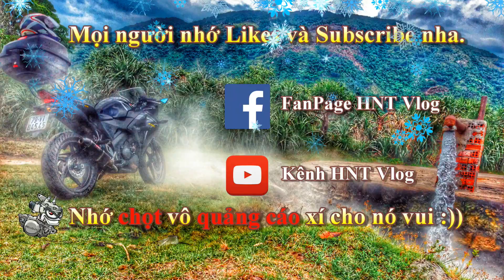[ĐỊA ĐIỂM HẸN HÒ] CÂU CÁ GIẢI TRÍ | CBR150 | Hưng NhaTrang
Xin chào toàn thể các anh chị em thân thương hè hè.

NOEL vừa rồi mưa gió quá nên chẳng đi quay được gì nhiều cho anh chị em xem, cũng như chả đi chơi được gì. Cho nên sáng hôm sau rủ bạn mình đi câu cá thư giãn, mang tiếng đi câu chứ lên đó chả câu con nào, chủ yếu tập trung ăn uống, có 2 đứa mà ăn hết 3 kg gà, một dĩa cơm chiên, 1 dĩa bê thui và 6 lon Pesi :))

Sẵn đây mình giới thiệu một địa điểm giải trí cuối tuần khá thú vị không quá xa thành phố, nhưng tránh xa ồn ào của phố phường - Đó là nhà hàng sinh thái câu cá giải trí Lâm Viên - Vĩnh Trung, Nha Trang.
Bên cạnh đó, trong Vlog lần này có bạn mình ngồi phía sau trò chuyện, do mình có đơn hàng phải giao, nên chở bạn mình đi theo luôn:).

Anh chị em vào like phát cho vui nhà vui cửa nhan :)

Rất cảm ơn mọi người đã quan tâm, ủng hộ.

CHÚC MỌI NGƯỜI BUỔI TỐI VUI VẺ./.

-Phương tiện: CBR150 2011
-Camera: SJCAM4000
-Găng tay: Komine GK160
-Đèn Led: GR-40X 40W
-Dựng clip: CyberLink PowerDirector 10

+Ngày mùa - guitar - Văn Cao

+Ngày hôm qua - guitar - Bức tường

+Nhạc Rừng - Guitar - Văn Cao

-Clip intro:
Được hỗ trợ từ Fanpage Xứ Van.

Rất cảm ơn mọi người đã quan tâm :)